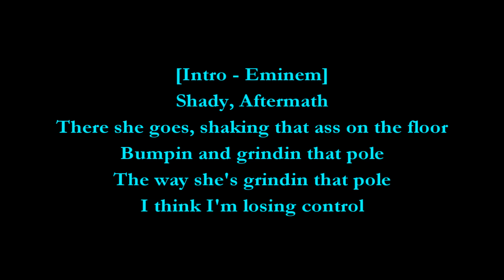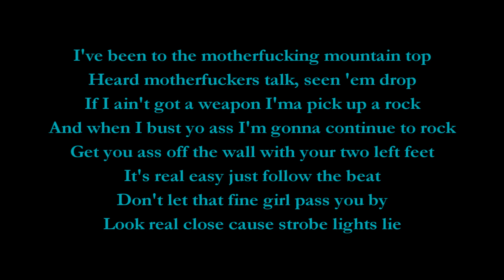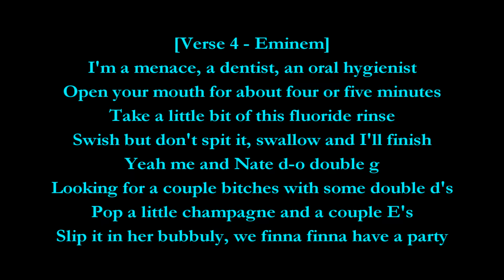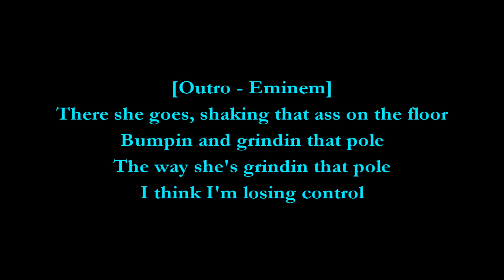Shake That - Eminem feat. Nate Dogg (Lyrics) HD